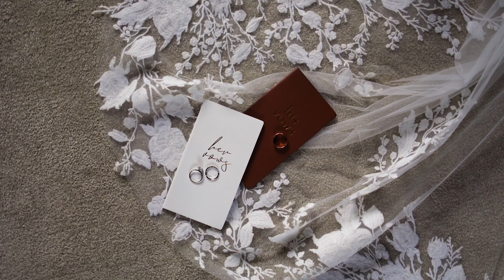10/8/22 - Rachel & Matthew ♥️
Rachel & Matthew tie the knot Asbury United Methodist Church in Erie, PA. After the wedding celebration, they made their way to the Khakwa Country Club to dance the night away. Congrats to the Taccards! ♥️